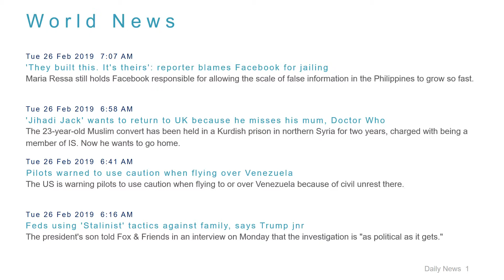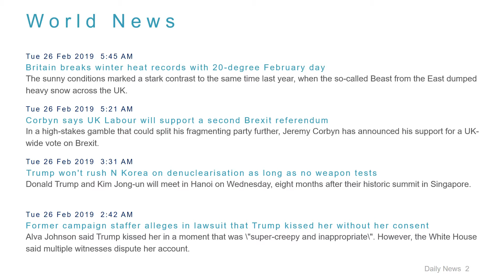World News Headlines for 26 Feb 2019 - 8 AM Edition